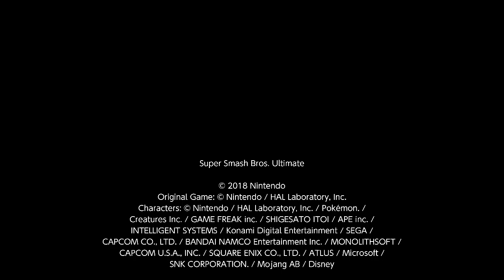Super Smash Bros. Ultimate 1v1 Darkness Sephiroth Vs Samus (2)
I am Sephiroth and Lyme#1986 is  Samus. I am Tiloi.